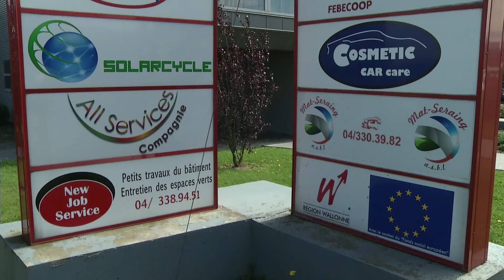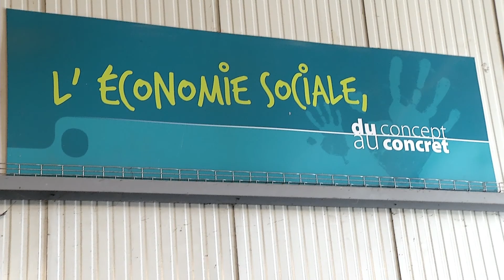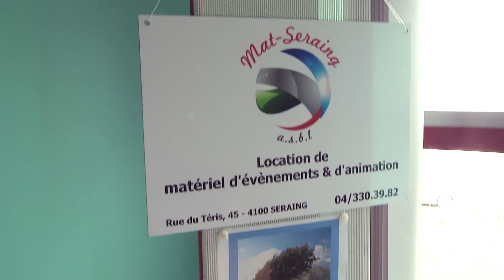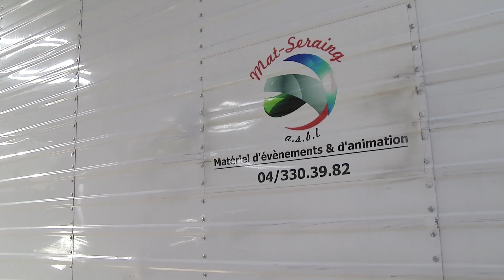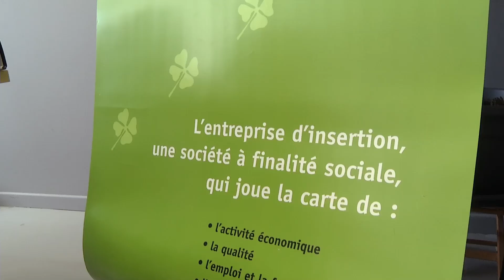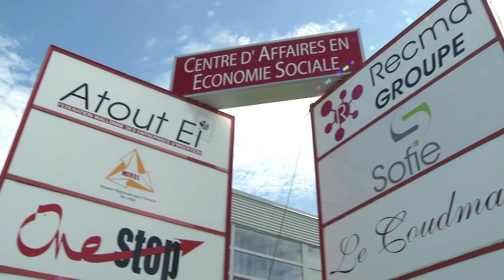CAESOC - Centre d'Affaires en Economie Sociale et Solidaire - by Yvan Flamant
Présentation du CAESOC - Centre d'Affaires en Economie Sociale et Solidaire.
Film réalisé par Yvan Flamant